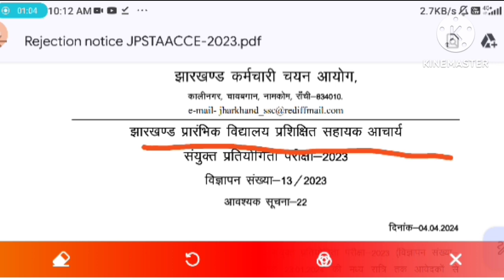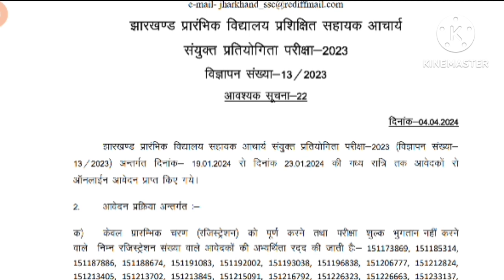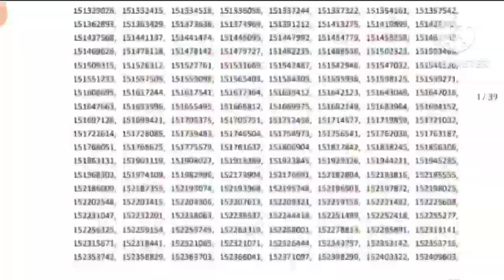✅JPSC JHARKHAND PGT teacher📢जल्दी से देखो। कही आपका तो नही reject है।